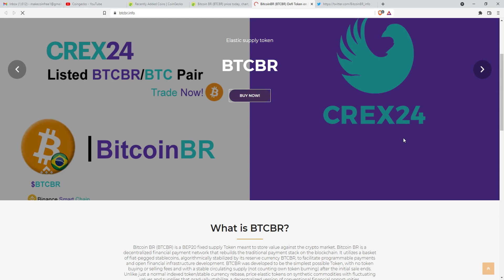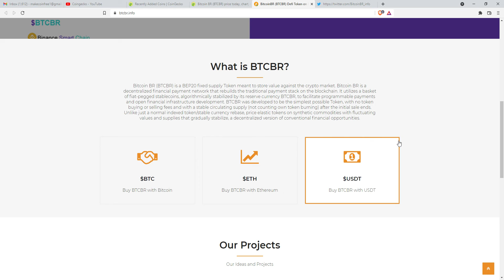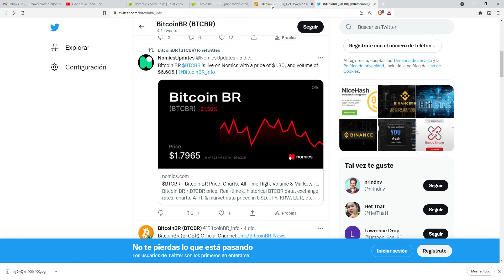Bitcoin BR (BTCBR)$220.52 Twitter Oficial do BitcoinBR (BTCBR)